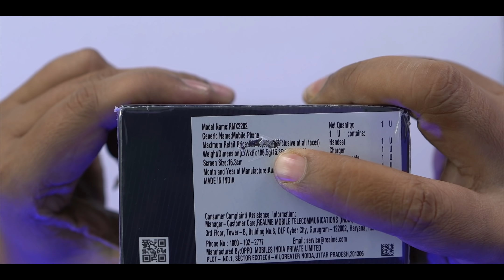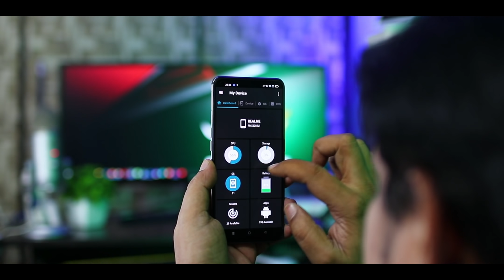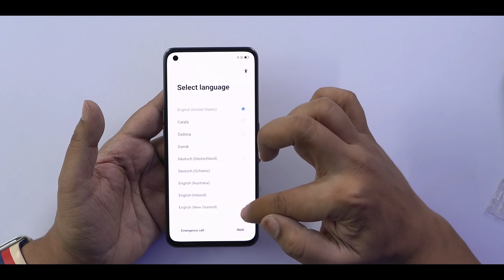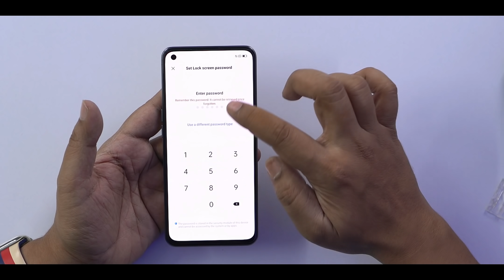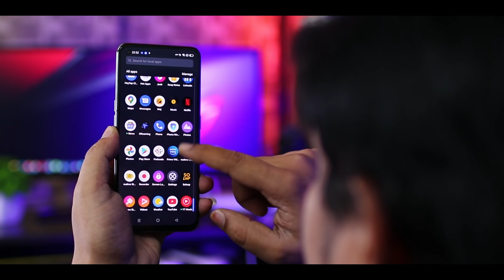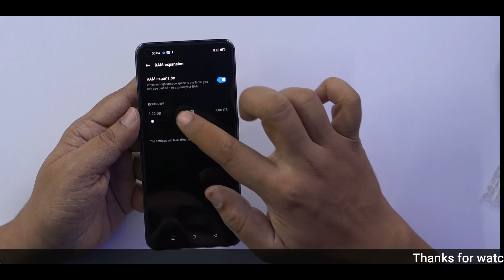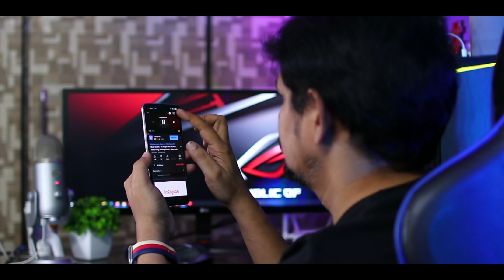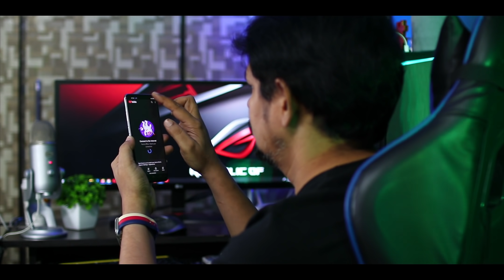Realme GT Unboxing and initial impression 🔥 in Telugu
8GB + 128GB  - Rs. 37,999
12GB + 256GB - Rs. 41,999
Sales Starting August 25